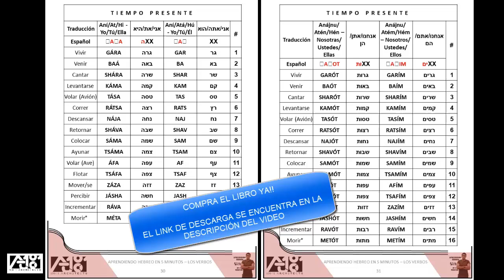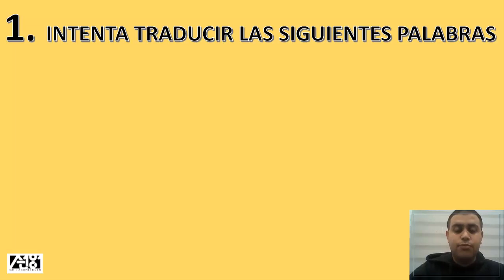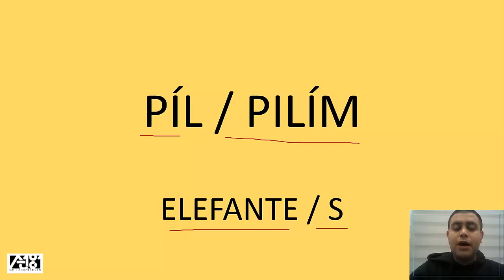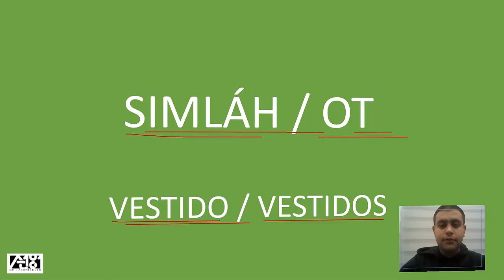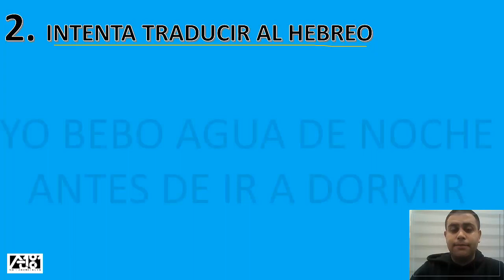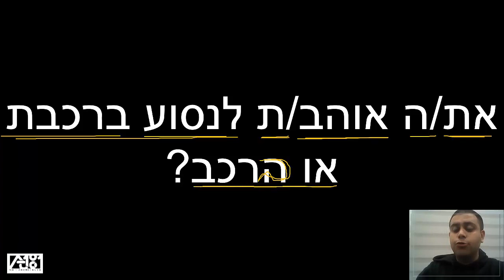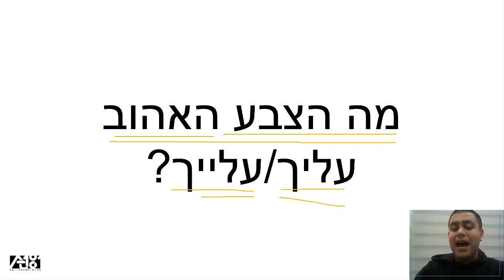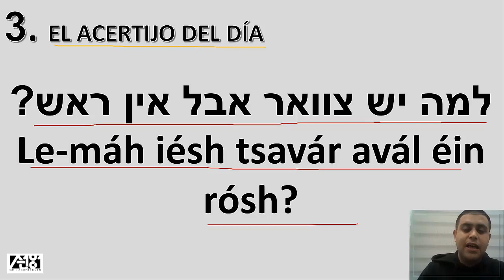Curso de Hebreo | Aprender Hebreo Facil en 5 minutos | TRADUCE LA PALABRA AL HEBREO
ACERTIJOS EN HEBREO. clase número 403, comenzamos con ACERTIJOS EN HEBREO Parte 3, después finalizamos con el diccionario de palabras desconocidas.